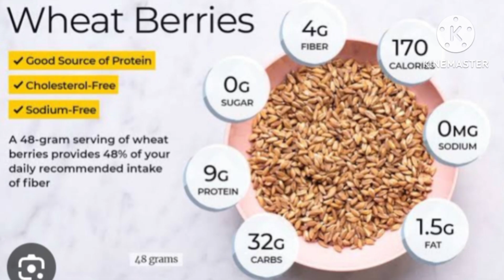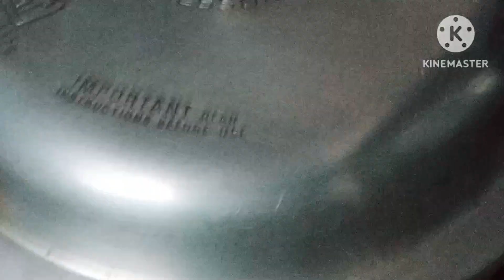गणेश चतुर्थी विशेष रेशन च्या गव्हाची खीर ghehu ka kheer wheat berries kheer#long video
साहित्य
200ग्रॅम गहू
200 ग्रॅम गुळ
अर्धी वाटी ओलं खोबरं
दोन चमचे चणाडाळ
वेलची पावडर
तूप
पाणी
नमस्कार,
             यशस्वी चैनल मध्ये तुम्हा सर्वांचे खूप खूप स्वागत आहे तुम्हा ला या चॅनलमध्ये मराठी पारंपारिक साध्या करासोप्या रेसिपी पहायला मिळतील  या चॅनलमध्ये आपन सर्व नवीन आहात प्लिज 🙏 लाईक शेअर सबस्क्राईब
       व्हिडिओ पाहिला त ...

यशस्वी किचन
yashsvi kichan 🙏 धन्यवाद🙏